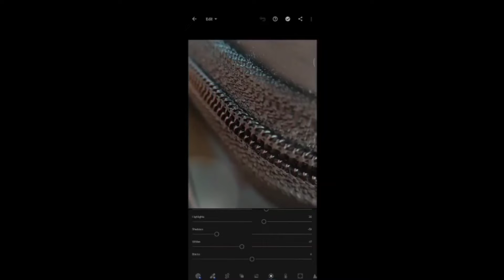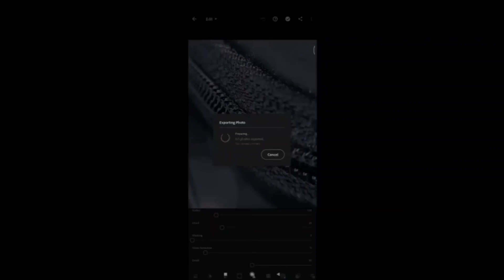BLACK AND GRAY MIX TONE|| LIGHTROOM PHOTO EDITING TUTORIAL VIDEO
Hey ! My Name Is Suprit . In this channel you'll see, Some Mobile Photography Tips & Editing Tutorials , etc .  With these Mobile Photography tips , you can shoot Amazing videos with any Smartphone .

EDITING VIDEO FROM MOBILE PHONE IN 1080p.

This is my First Lightroom editing Video . Hope You'll Like it .

[IMPORTANT NOTE]

0:00 WELCOME!